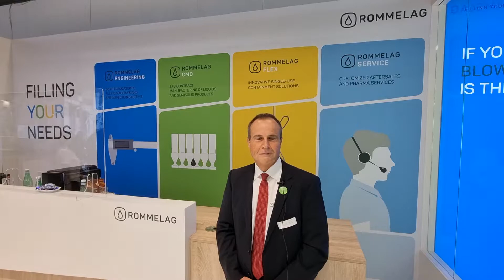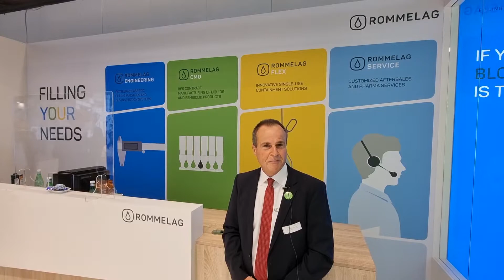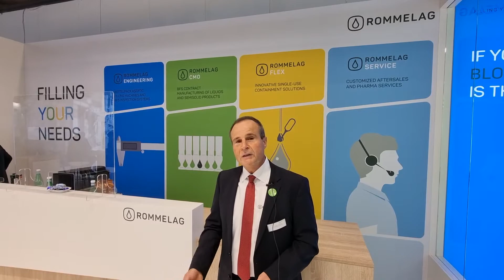LiveWithChaudhrey with Ralph Hanano, Rommelag at CPHIWW2021 Milan Day 2 Nov 10th.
I caught up with Ralph today to learn more about Rommelags various businesses and the BlowFillSeal technologies they are talking to visitors about this week in Milan.

Learn more by visiting Hall 2 F42, and you can't make it go